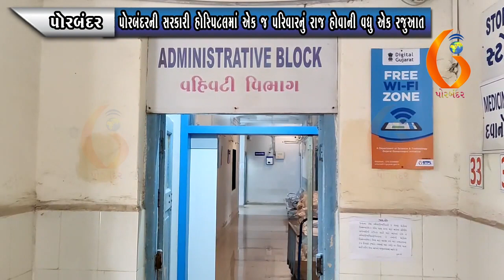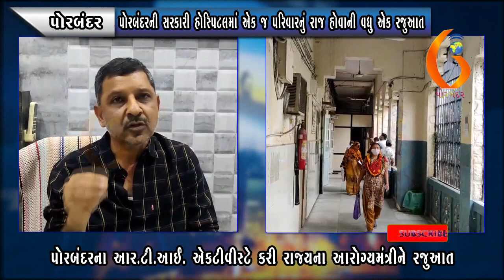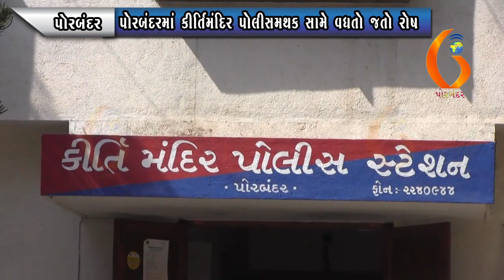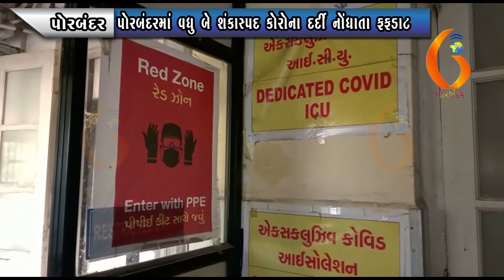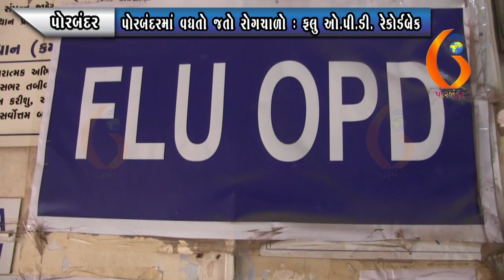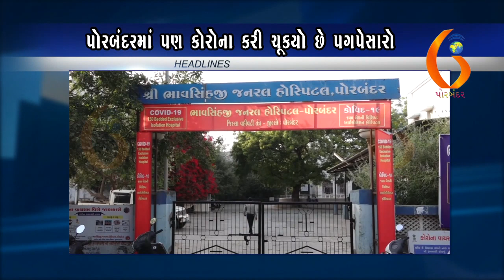GUJARAT NEWS PORBANDAR 05 01 2022